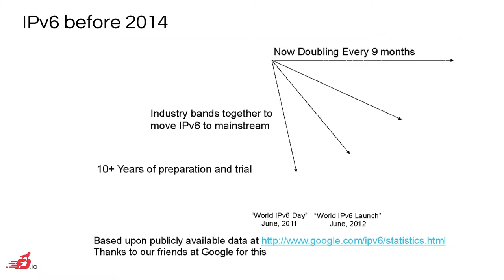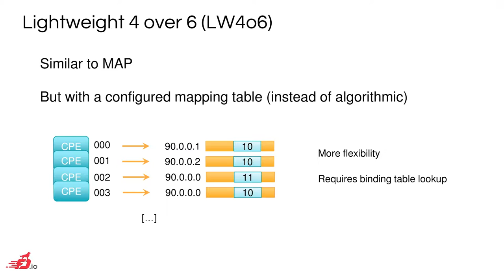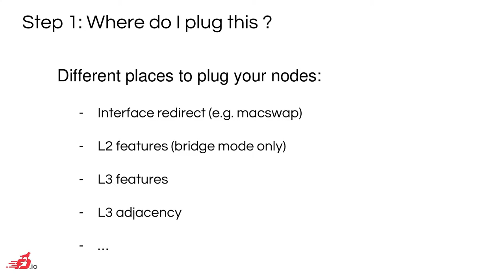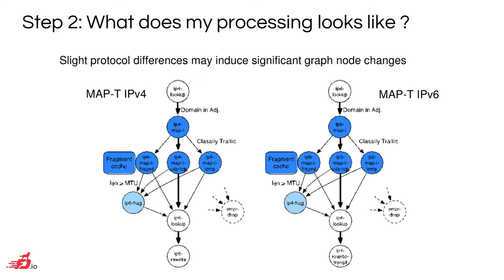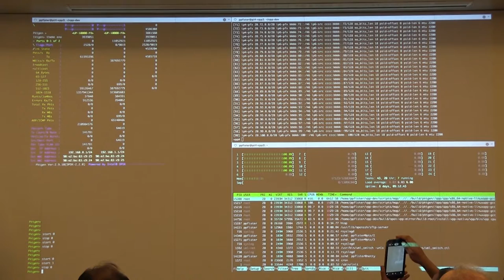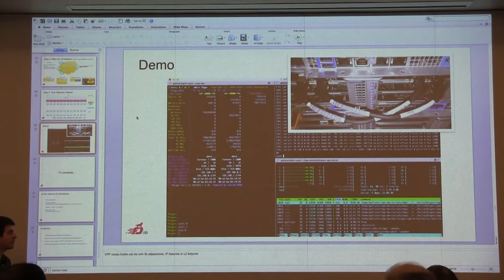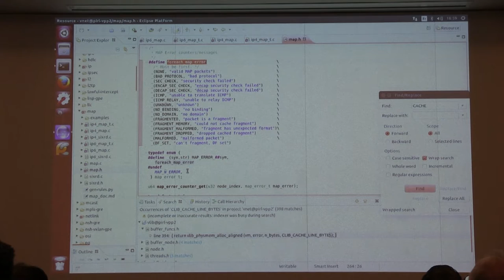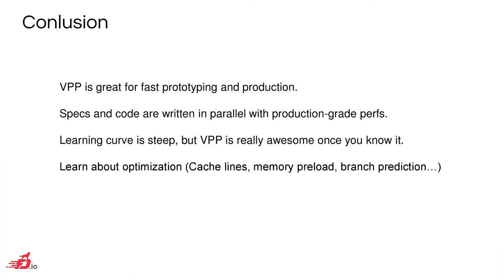4.1: Map in VPP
4.1: Map in VPP
FD.io /dev/boot  |  April 2016  | San Jose, CA